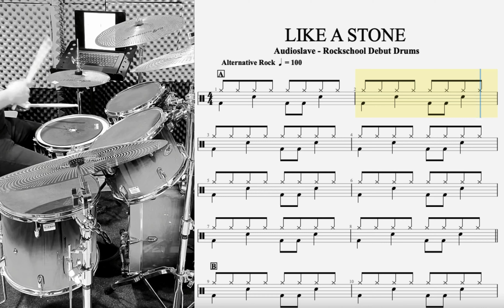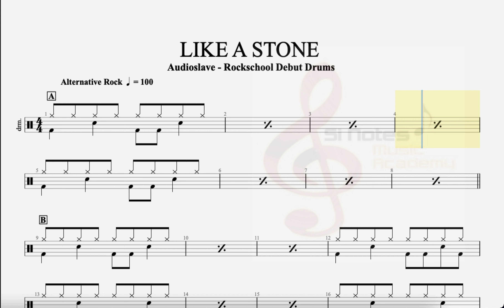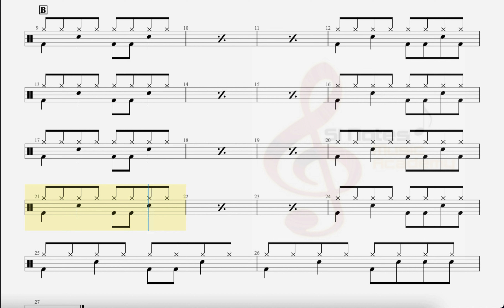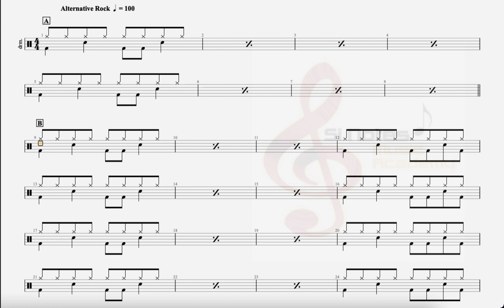Like A Stone - Rockschool Debut Drums 2024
Like A Stone - Audiosalve
Rockschool Debut Drums 2024